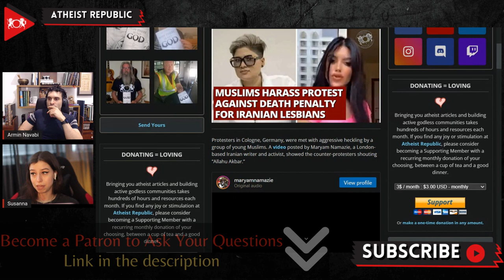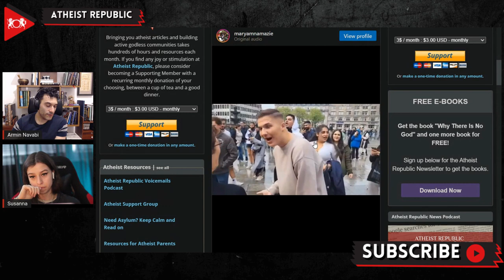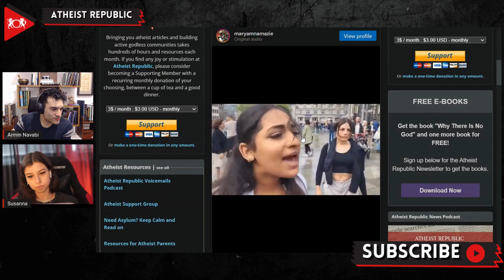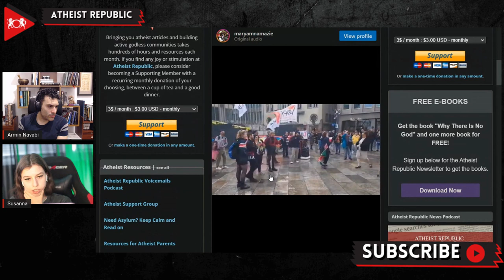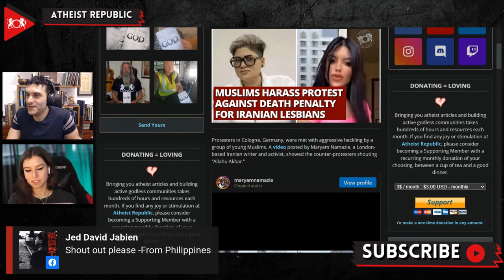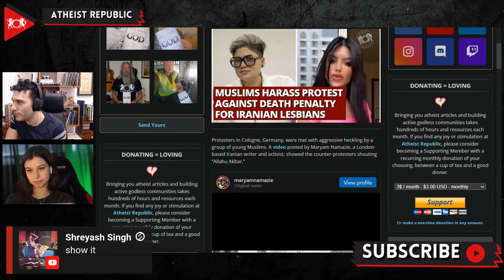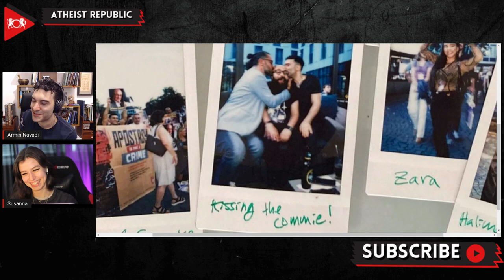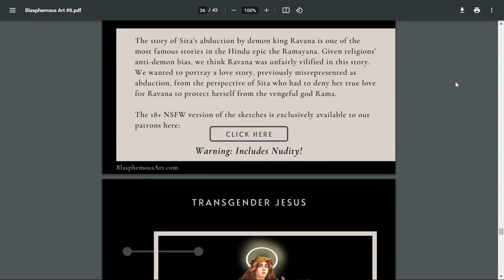Muslims Harass Protest Against Death Penalty For Iranian Lesbians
Recently, a group of young Muslims aggressively heckled a group protesting the death sentence of Iranian LGBTQ activists Zahra Sedighi-Hamadani and Elham Chobdar in Cologne, Germany. An Instagram video posted by veteran activist Maryam Namazie showed the angry youth shouting "Allahu Akbar" as the group tried to explain their intentions. In an interview with the Atheist Republic News Team, Namazie said she was about to give a speech when the incident happened. "I was holding an ‘Allah is a Woman’ sign," she said. It was just one of the signs the protesters were holding, while most signs in the protests supported Zahra and Elham. "They saw the sign, and that's when they started shouting ‘Allahu Akbar,’" Namazie explained. The caption of her video reads, "Let me repeat, they were not offended by two women being executed in Iran by an Islamic regime but by a sign." Namazie saw beyond the hateful speech by the hecklers. "They were mixing [sexes], they were dressed in the western style, they were in the public spaces, and [one was] not wearing a hijab," she described the group of young Muslims who heckled their protest. "For me, these are young people who are stuck in these positions, who obviously want to live the life they want but are held by identity politics and culturalism," she said. She compared the realities of the two activists they are fighting for, Zahra and Elham, to that of the hecklers. "Dogma and hate were so strong it could have warped their minds," she said. She said there are times that she gets mad with people that are unwilling to listen to opposing opinions. But this time, she did not feel anger towards them. "I find their reaction heartbreaking; it did not anger me; I felt heartbroken," she said.

Source:
Location: Cologne, Germany